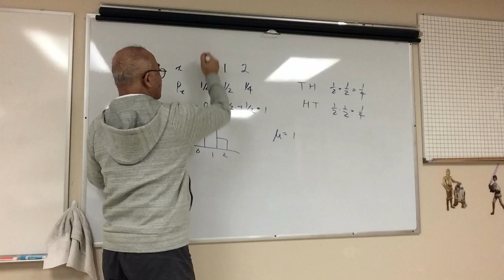HSTATS Ch 5.1 D1 2022